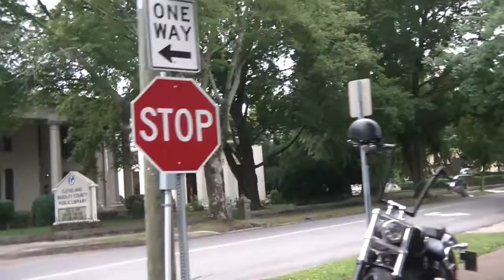We saw and Intervened with protesters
i was riding by then i saw a couple of protesters i waved at and god blessed them i hope yall enjoy!😃😃